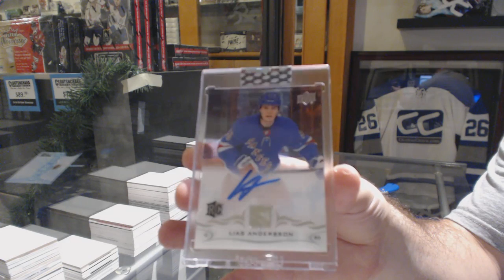Fita4Leafs' 18-19 Upper Deck Clear Cut Hockey Box Break